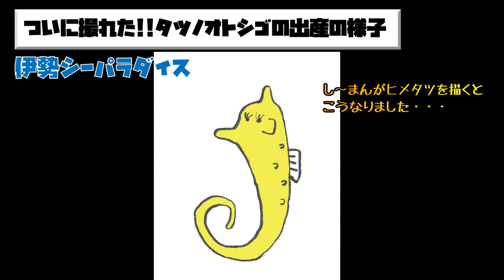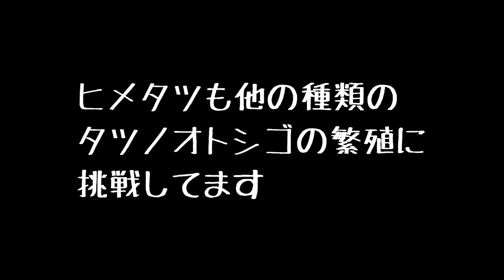【お魚関連】タツノオトシゴ！ついに出産を撮影できました!!（伊勢シーパラダイス／水族館）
お魚チームのし~まんです。ついにタツノオトシゴの出産の様子を撮影することができました!!
今回出産した種類はヒメタツです。
産まれてくる瞬間って動物も魚も感動しますね。
Goproの定点カメラで撮ったので、ピントが合わなかったりして画質が悪くて申し訳ありません。次はもっとうまく撮れるように工夫していきます。

いつも動画をご視聴頂いたり、スーパーチャットを頂いたりして、動画編集ソフトを新しくすることができました!!
いろいろ試していきますのでまたコメントなどでアドバイスください!!